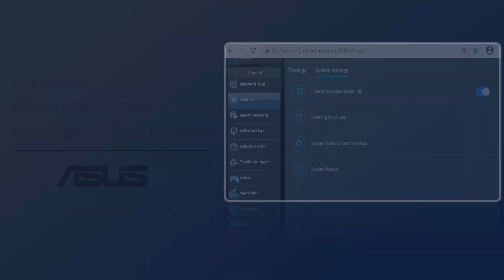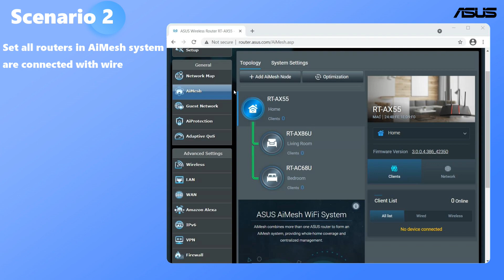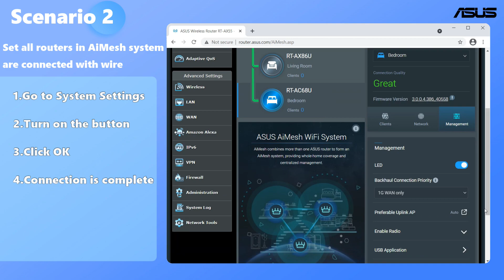How to Setup Wired Connection between AiMesh Routers? | ASUS SUPPORT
AiMesh system supports both wireless and wired connection between AiMesh routers and nodes to maximize throughput and stability.

To learn more about this video visit the following article on ASUS support site:
[AiMesh] How to setup AiMesh system（Web GUI）？
[AiMesh] Can I set up wired connection between AiMesh routers (Ethernet backhaul)?
[AiMesh] What is Ethernet Backhaul Mode/Backhaul Connection Priority in AiMesh System and how to set up in different scenarios?
[AiMesh] How to set up ASUS AiMesh or ZenWiFi Mesh Ethernet backhaul under different conditions ? (Advanced setup with network switch)
How to update the firmware of your router to the latest version ?
How to reset the router to factory default setting?